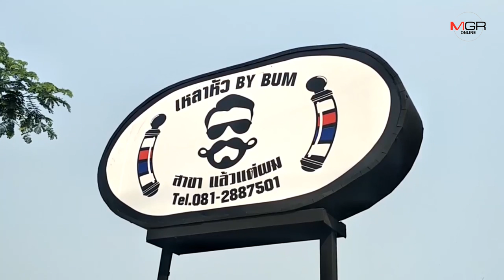ช่างตัดผมเชียงใหม่จับมือลูกค้าทั้งเด็กผู้ใหญ่สร้างสีสันแกะลายรณรงค์เลือกตั้ง 24 มีนา 62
15/03/2019 ช่างตัดผมเชียงใหม่จับมือลูกค้าทั้งเด็กผู้ใหญ่สร้างสีสันแกะลายรณรงค์เลือกตั้ง 24 มีนา 62

ศูนย์ข่าวเชียงใหม่ - ช่างตัดผมเชียงใหม่จับมือลูกค้าทั้งเด็กและผู้ใหญ่ ออกแบบตัดผมแกะลายรณรงค์ให้คนออกไปใช้สิทธิเลือกตั้ง 24 มี.ค. 62 ทั้งฮีโร่การ์ตูนหย่อนบัตรเลือกตั้ง และโลโก้พรรคการเมือง